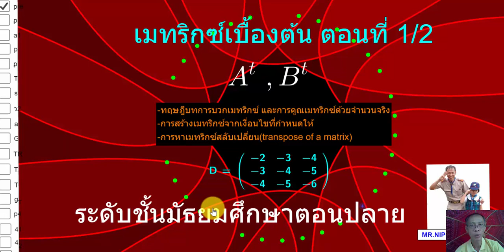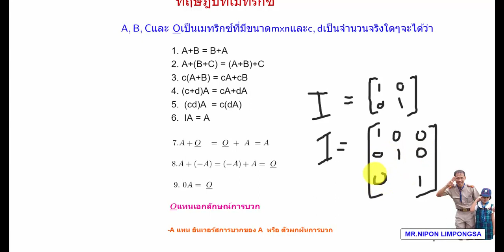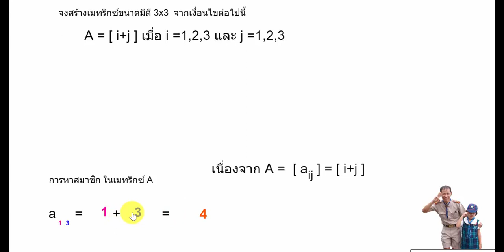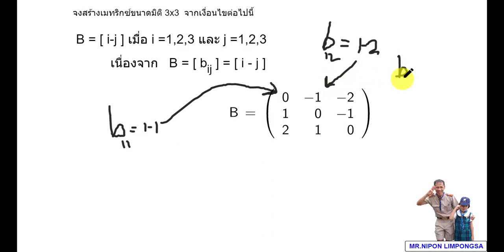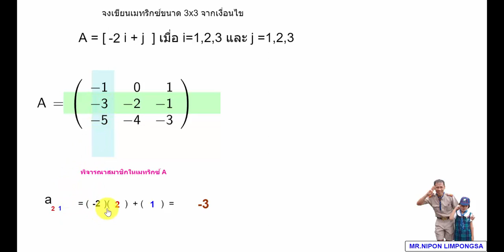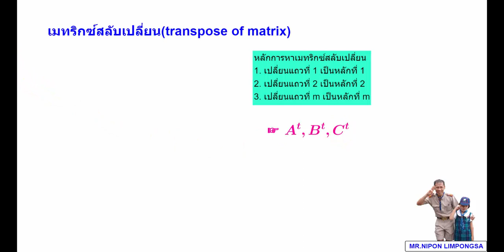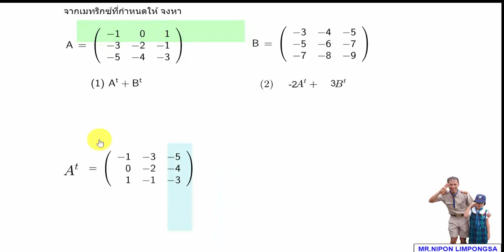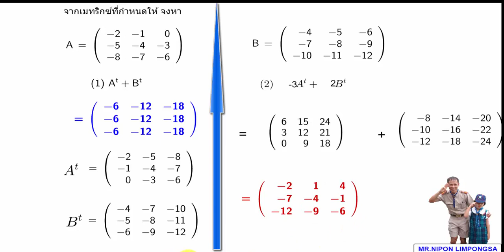เมทริกซ์เบื้องต้น1-2(Introduction Matrix)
เนื้อหาประกอบด้วย ทฤษฎีบทเกี่ยวกับการบวก การคูณเมทริกซ์ด้วยจำนวนจริง
การเขียนเมทริกซ์จากเงื่อนไขที่กำหนดให้  การหาทรานสโพสต์ของเมทริกซ์ใดๆ
ระดับชั้นมัธยมศึกษาตอนปลาย